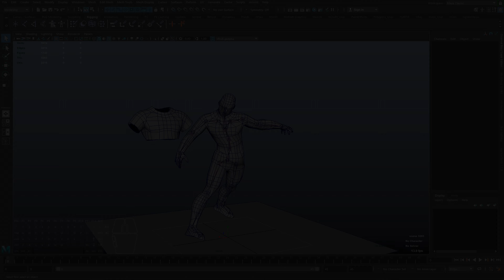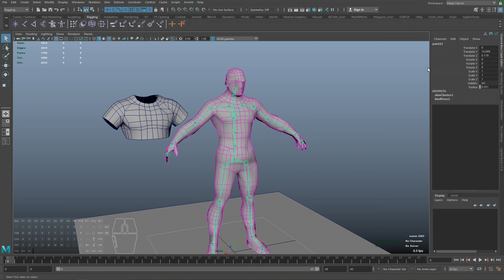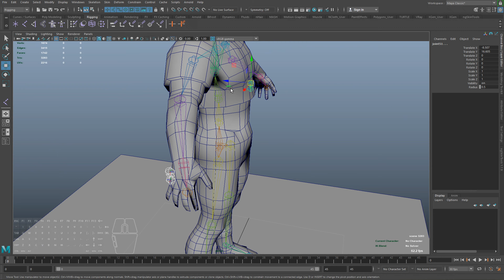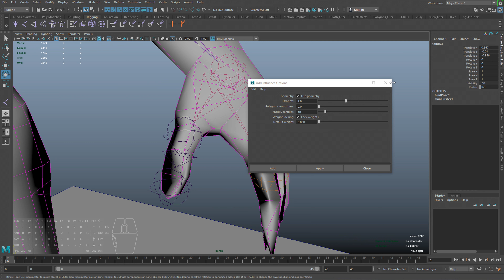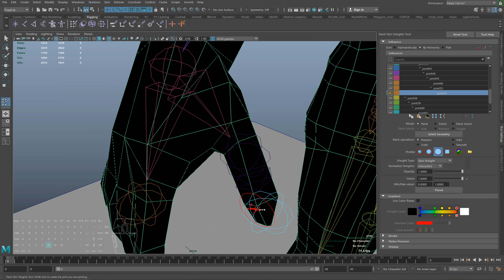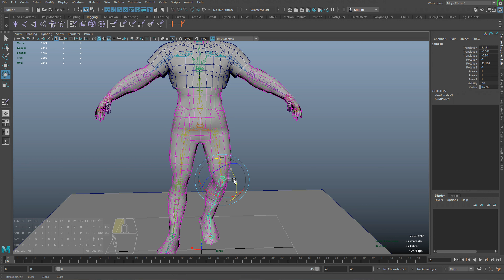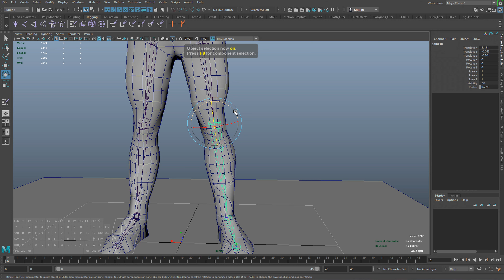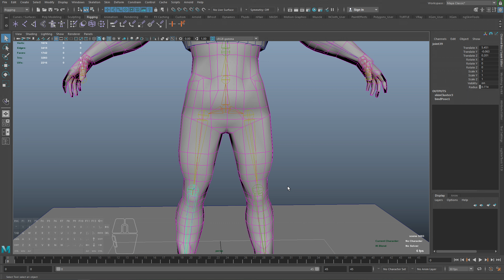7 - Copy skin in Maya / Копирование скина в Maya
Обучение персонажной 3D анимации от разработчика STALKER 2 и Star Citizen (English subtitles)
3D character animation course from STALKER 2 and Star Citizen developer (English subtitles)
Копирование скина

Autodesk Maya